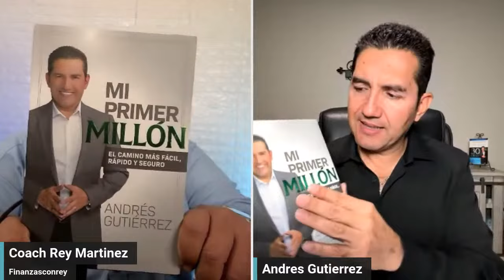Andres Gutierrez Presenta su Libro Mi Primer MILLÓN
¡Únete a mi membresía VIP por solo $19.99 mensual!

Adquiere tu hoja en Excel para que hagas tu presupuesto base cero

Reunión gratuita con una Agencia de Reparación de Crédito de confianza